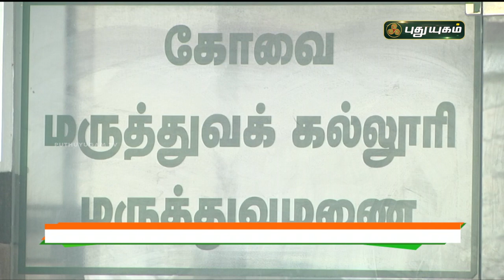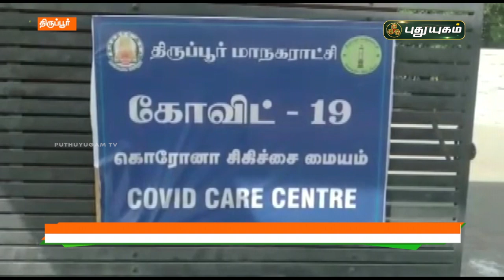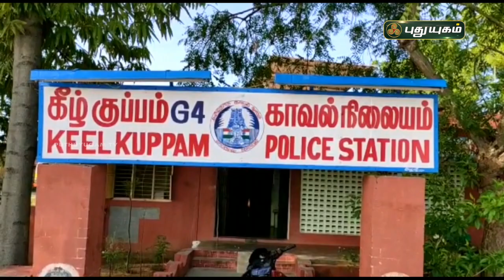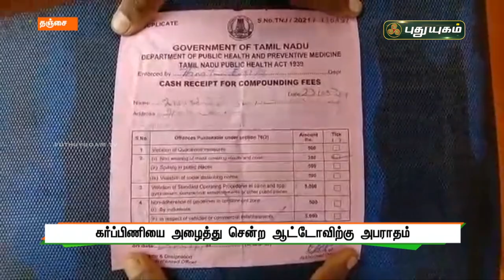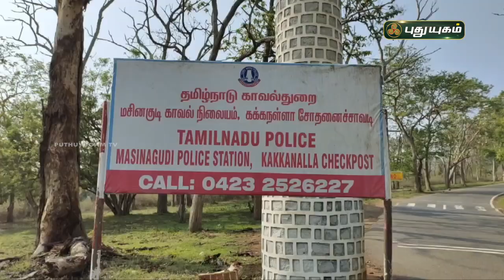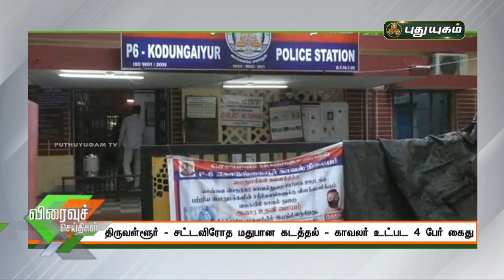புதுயுகம் விரைவுச் செய்திகள் | 10 AM Speed News | 28/05/2021